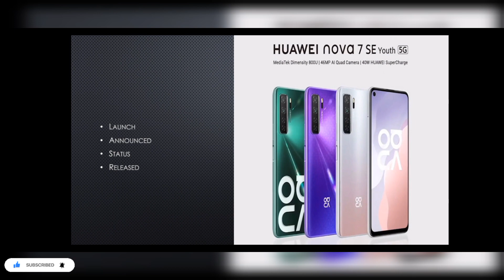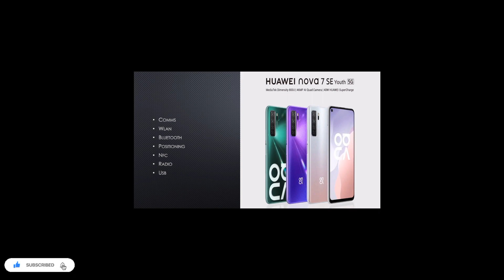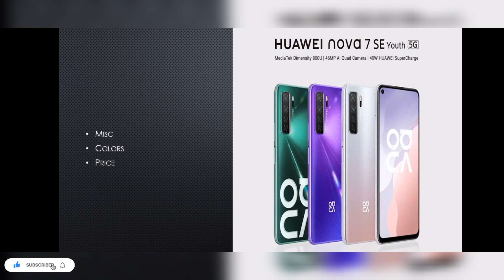Huawei Nova 7 SE Youth 5G| Huawei Phone| Price and Specifications| 2022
Huawei Nova 7 SE Youth 5G
features
display
type
size
resolution
protection
technology
platform
os
chipset
cpu
gpu
memory
colors
model
price